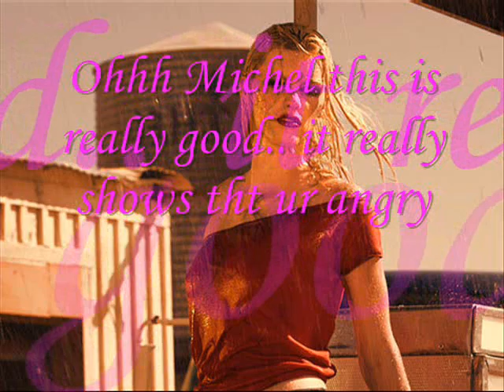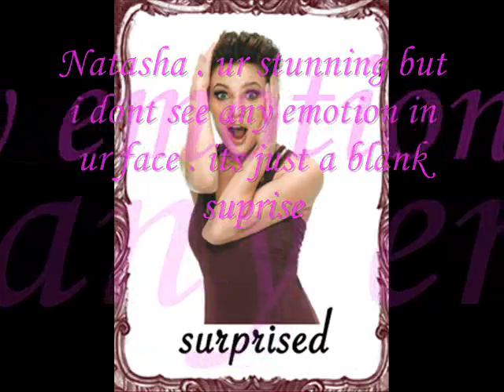Antm Cycle 1 Epi. 6 "Can You Play with Your Emotions ? "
Neek Week PhotoShoot Them is : Firce

Meaning You can Pick Any pichure You Want Tht u think is Amazing , Firce
And tht Shows ur A Top Model and Will Keep You In this competition

VOTE for CG of The Week

sorry to the eliminated Person =[